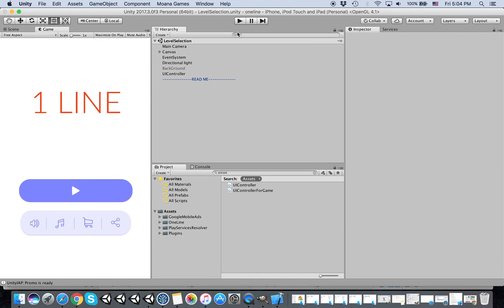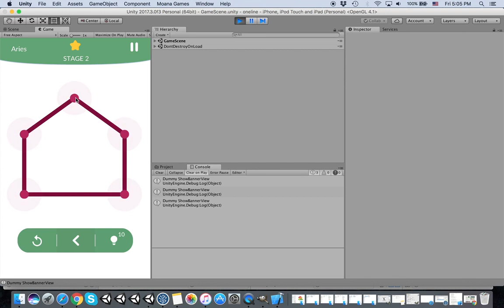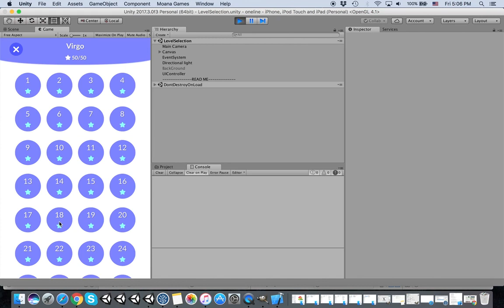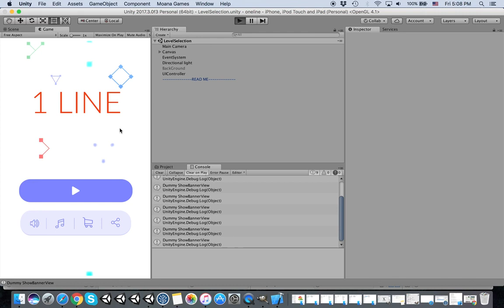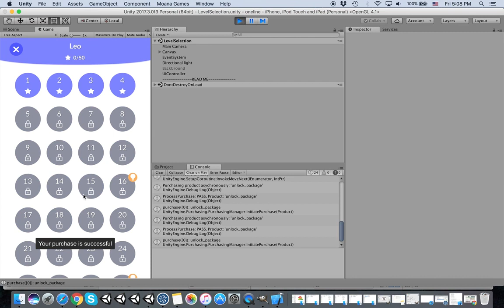1LINE One stroke Puzzle Unity Complete Project Introduction